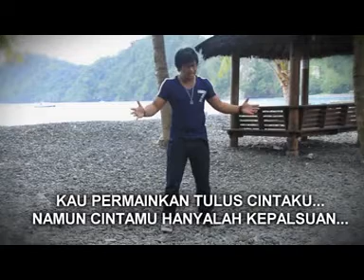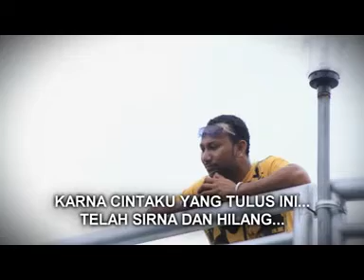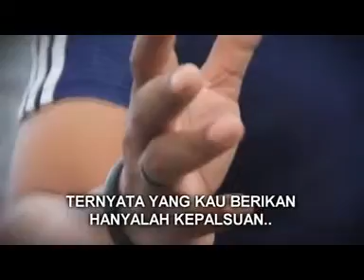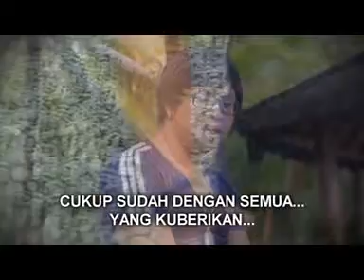KEPALSUAN VOC ADE ALFONSO CIPT NINOY AYOMI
Lada Pop Serui